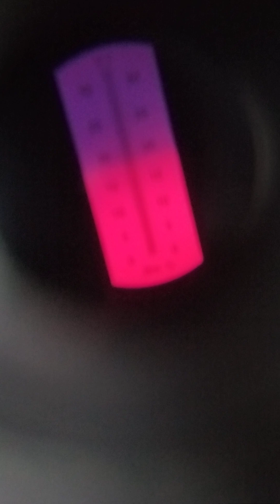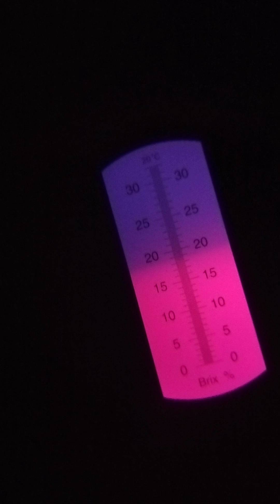🌵Costaricenses N°12 💚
Esta es la costaricense N°12 de la línea 2, muy buen sabor, brix y resistencia.

Contamos con las mejores líneas de costaricenses y otras más, originales no injertados 🤝🌵
Número de contacto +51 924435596
Envíos a nivel nacional y a fronteras del Perú 🤝